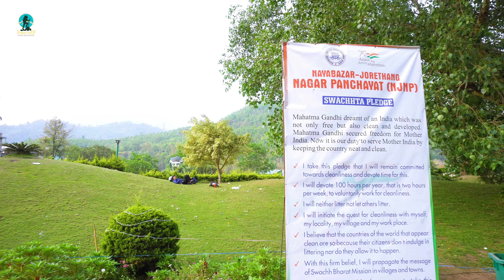Ep 1, জোরথাং শহর | JORETHANG - The Beautiful Town OF SIKKIM | NJP to Jorethang to Okhrey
Jorethang is a Town in South Sikkim on the banks of River Rangeet. This River is a demarcation line of Sikkim and West Bengal and also of South Sikkim and West Sikkim.
This town with a temperate climate, it can be found on the way to Pelling - close to Rangit River, the tributary of the river Teesta. Jorethang is one of the well designed and clean town of the state and shares a considerable border with Darjeeling District of WB.

Ep 1, জোরেথাং | JORETHANG - The Beautifully designed Town OF SIKKIM | NJP to Jorethang to Okhrey | Okhrey - Hilley - Varsey

My Camera Bag!
My Main Camera
My go to daily camera
Most Used Lens Currently
Incredible portrait & detail (Cheaper alternative) lens
My Magical Telephoto Lens
Vlog Mic
VND Filters (imperative for outdoor shooting)
My Drone (legal everywhere)
The action cam I use
External Hard Disk
Gimbal I use

TraverseXP India